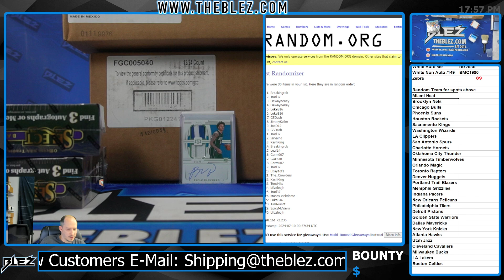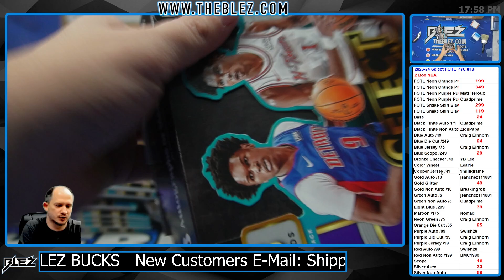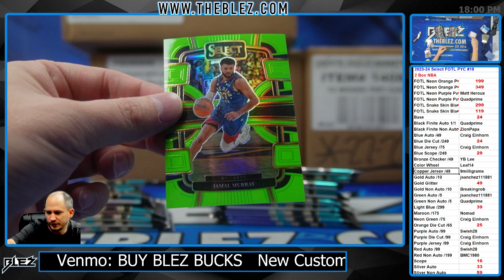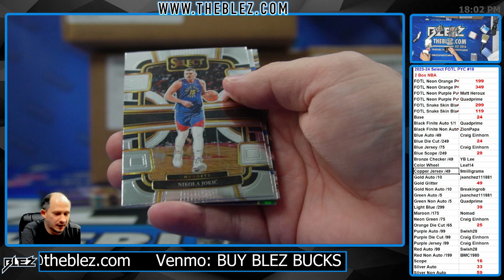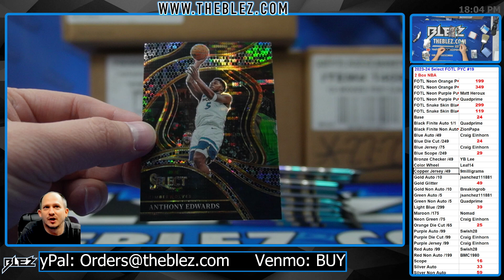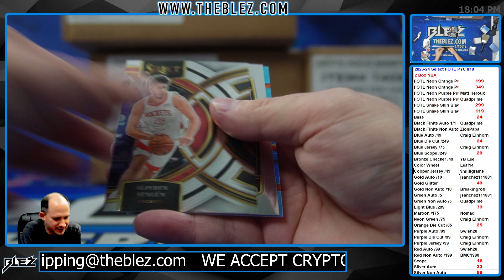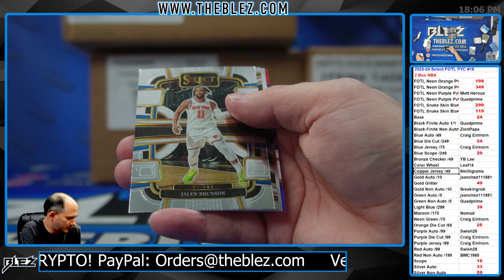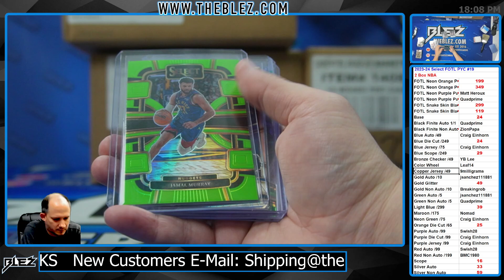2023-2024 Panini Select FOTL 2 Box BREAK #19 Pick Your Color